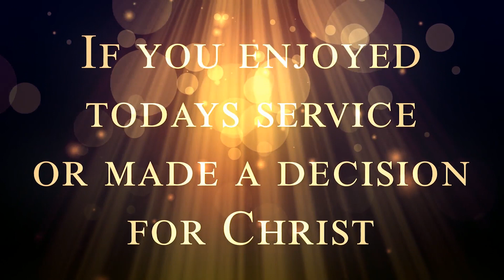Sunday 3/4/18- "Dare To Dream"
Pastor Rob Rocca delivers a message that will challenge us all to not give up on our dreams that God has given us.  More importantly, to not lose sight of the dream giver or plan maker.